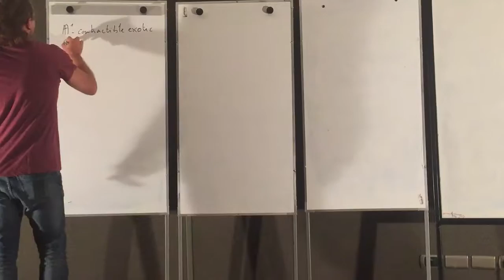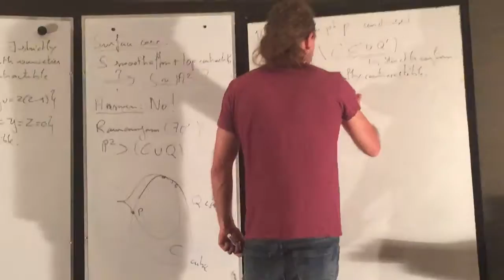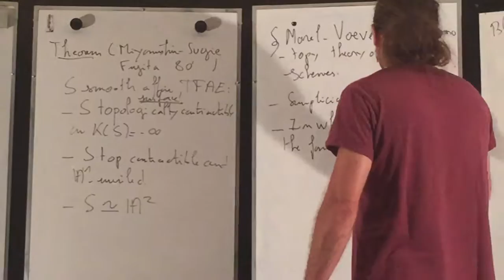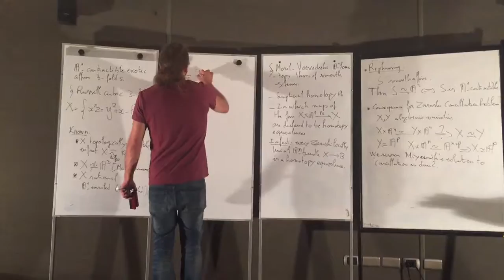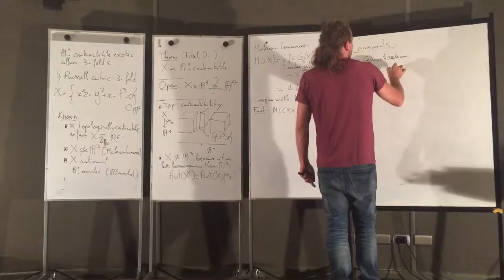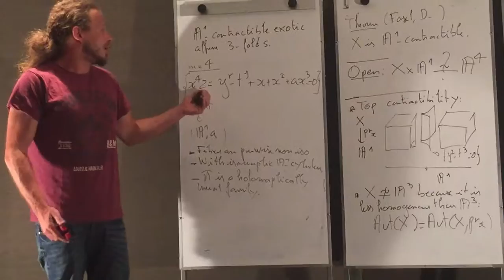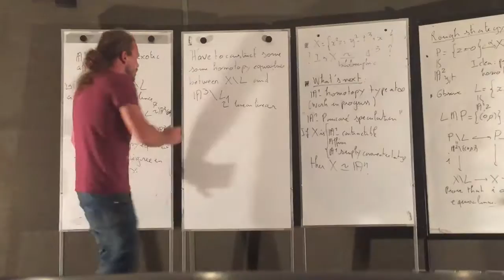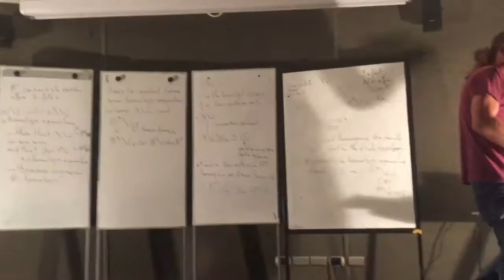Hanga Roa, Chile - Adrien Dubouloz (Universite de Bourgogne)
Exotic A1-contractible threefolds